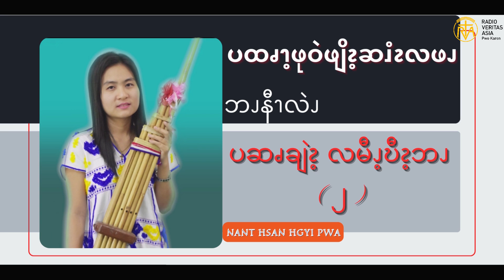ကရင်ဘာသာစကား ဘာကြောင့် ကွဲပြားရသလဲ (၂)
မိမိတို့ကရင်လူမျိုးတွေဟာ ရေမြေတောတောင်၊ ရာသီဥတု၊ နေရာဒေသတို့ မတူညီခြင်းကြောင့် ပြောဆိုကြသောစကားများမှာလည်း အနည်းငယ်မတူ ကွဲပြားလာခဲ့ကြပါတယ်။

ဒါပေမဲ့ တူညီတာတစ်ခုကတော့ ကျွန်ုပ်တို့ ကရင်အလံတော်တစ်ခုတည်းအောက်တွင် အတူတကွ အသက်ရှင် နေထိုင် တည်ရှိနေခြင်းပဲဖြစ်ပါတယ်။